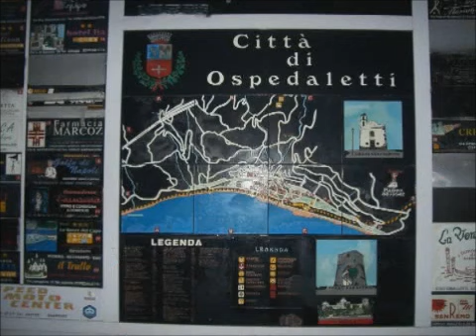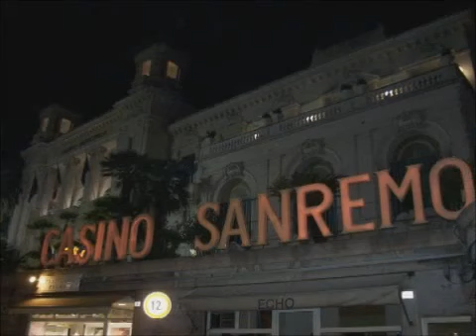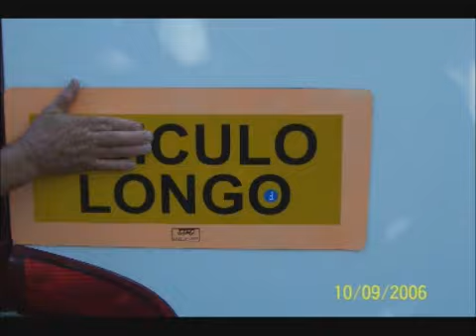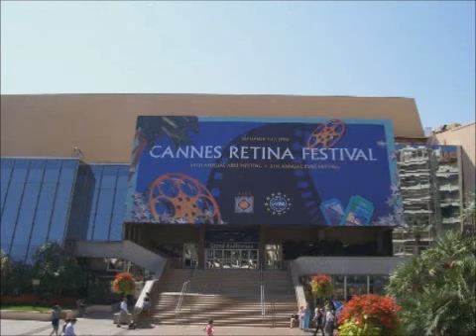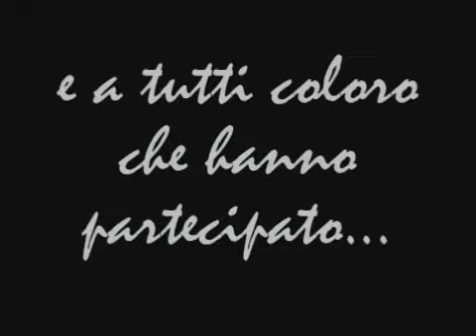Costa azzurra 2006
Gita Comune Cicerale 2006